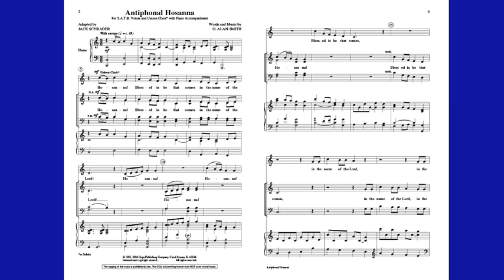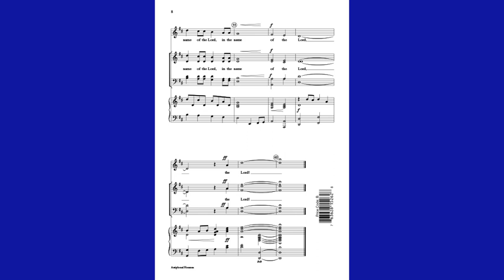Antiphonal Hosanna - G. Alan Smith/Arr. Jack Schrader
A high-energy Palm Sunday piece for two parts (or two choirs), or for SATB/Unison choirs. Have your children's choir sing Part One and the adults sing Part Two.